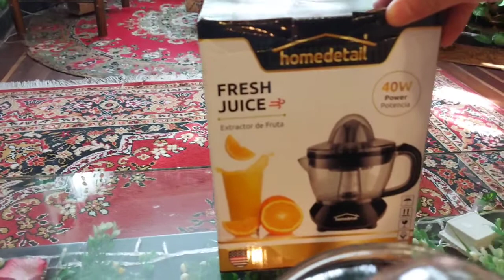Exprimidor de cítricos Limones/Naranjas rotor bidireccional 40 watts!!!